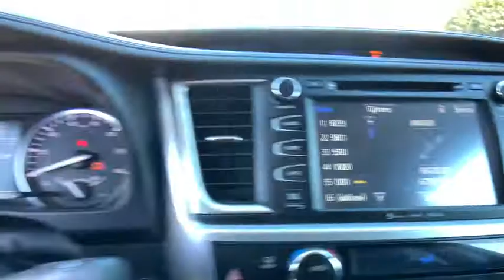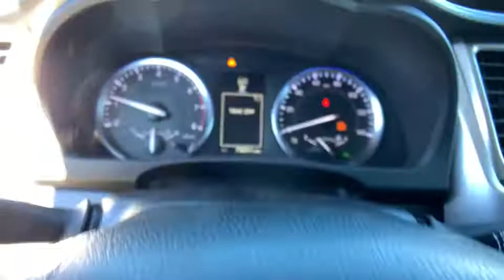2016 Toyota Highlander Anderson County, Greenville, Clemson, Easley, Lake Hartwell, SC 212015XA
Silver Sky Metallic Used 2016 Toyota Highlander available in Anderson County, South Carolina at Hyundai of Anderson. Servicing the Greenville, Clemson, Easley, Lake Hartwell, SC area.

Recent Arrival! CARFAX One-Owner. Clean CARFAX.brbrBUY WITH CONFIDENCE!!! YOU WILL ALSO ENJOY A COMPLIMENTARY MEMBERSHIP IN OUR LIFETIME REWARDS PROGRAM WHICH INCLUDES OUR LIFETIME $19.95 OIL CHANGES FOR AS LONG AS YOU OWN THE VEHICLE!!! Join us at Hyundai of Anderson! We value your time with our best pricing, aggressive trade allowances & multiple payment options in 45 minutes or less. Also, with our customer care express quick lube lane, with dedicated advisor and technician, with no appointment necessary!!! 45 minutes or less is our goal with world class service! READ Hyundai of Anderson has created a VIP department just for our online customers. You can structure your entire deal online, including trade-in & payment options & reserve the vehicle for 72 hours. We can even start your paperwork, saving you more time. We have valet for purchase delivery (FREE DELIVERY up to 250 miles & many service scenarios. YOU WILL ALSO ENJOY A COMPLIMENTARY MEMBERSHIP IN OUR LIFETIME REWARDS PROGRAM WHICH INCLUDES OUR LIFETIME $19.95 OIL CHANGES FOR AS LONG AS YOU OWN YOUR VEHICLE!!! Join us at Hyundai of Anderson! We value your time with our best pricing, aggressive trade allowances & multiple payment options in 45 minutes or less. Also, with our customer care express quick lube lane, with dedicated advisor and technician, with no appointment necessary!!! 45 minutes or less is our goal with world class service! One Owner, Carfax Certified, MUST SEE!, Rear Camera, Bluetooth, Lane Departure Warning, Heated Seats, Ventilated Seats, Power Driver Seat, Power Passenger Seat, Blind View Monitor, REAR CROSS TRAFFIC ALERT, SMART KEY; ALARM & ENGINE IMMOBILIZER, TOUCHSCREEN, Highlander Limited, 4D Sport Utility, 3.5L V6 DOHC Dual VVT-i 24V, 6-Speed Automatic Electronic with Overdrive, FWD, Silver, ABS brakes, Alloy wheels, Automatic High Beams, Driver Technology Package, Electronic Stability Control, Exterior Parking Camera Rear, Front dual zone A/C, Front fog lights, Fully automatic headlights, Heated door mirrors, Heated front seats, Heated/Ventilated Front Bucket Seats, Illuminated entry, Lane Departure Alert, Low tire pressure warning, Memory seat, Navigation System, Perforated Leather Seat Material, Power door mirrors, Power driver seat, Power Liftgate, Power moonroof, Power passenger seat, Pre-Collision System w/Dynamic Radar Cruise Ctrl, Radio: Entune Premium JBL Audio w/Nav & App Suite, Reclining 3rd row seat, Remote keyless entry, Safety Connect, Split folding rear seat, Steering wheel mounted audio controls, Traction control, Ventilated front seats.brbr2016 Toyota Highlander Limited FWD 6-Speed Automatic Electronic with Overdrive 3.5L V6 DOHC Dual VVT-i 24V SilverbrbrbrAnderson, Belton, Honea Path, Clemson, Piedmont, Hartwell, Greenville, and everywhere in between come check us out. USED VEHICLES MAY BE SUBJECT TO UNREPAIRED MANUFACTURER RECALLS. Please contact the manufacturer for recall assistance / questions before purchasing or check the NHTSA website for current recall information Pricing does not include state tax or licensing fees. Includes Dealer closing fee of $329. Dealer does not calculate, collect or estimate State property tax. Dealer offers Carfax information as a convenience. * Oil Changes include up to 5 quarts of semi-synthetic blend oil, non-diesel engines. Awards:br * 2016 KBB.com 16 Best Family Cars * 2016 KBB.com Best Buy Awards Finalist